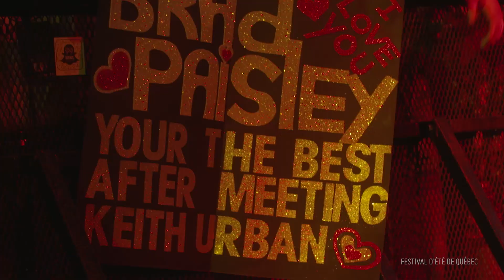Brad Paisley - FEQ 2016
Brad Paisley, Festival d'été de Québec, scène Bell des plaines d'Abraham, 12 juillet 2016.

Produit et réalisé par Nova Film